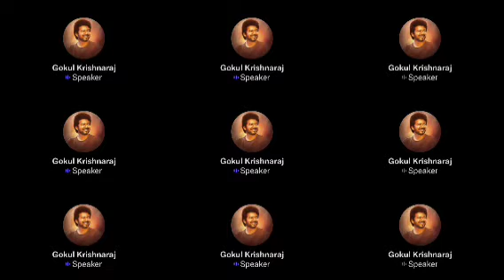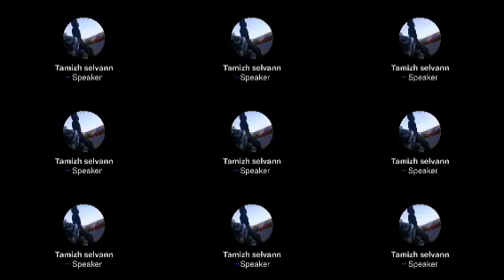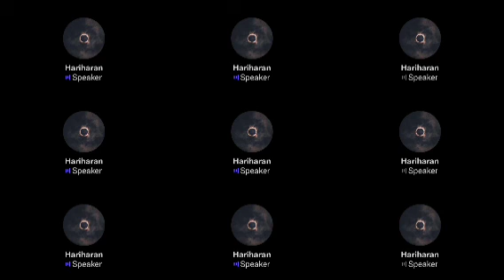ஏண்டா, Ajith Fans-ஏ அஜித்தை கலாய்க்கிறீங்க ..! | Karthik Ravivarma Twitter time pass space | Varisu